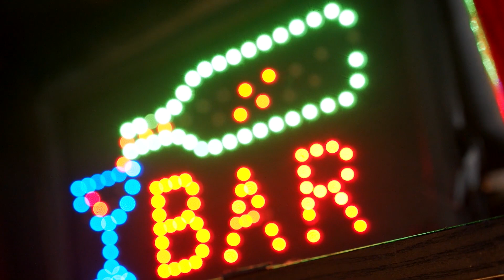Além da Notícia - O mundo atual está em decadência? Ética, moral e valores, mudam? (27/07/2023)